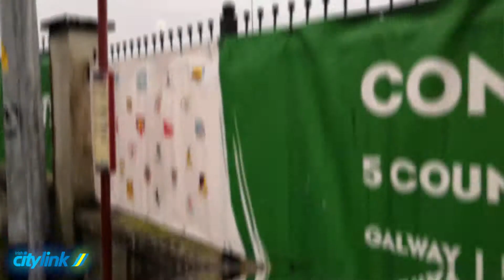Connacht v Benetton Citylink Vlog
Connacht Rugby fans came out from the Sportsground smiling on Friday night and Citylink was in the stands.The fans made created a great atmosphere and Connacht look to make a strong close to the season. A big thanks for the pre-match meal at Murty Rabbitts who made game day that much better.

Citylink picks the Connacht Rugby team in victory or defeat. In the hail, rain(mostly) or even snow!